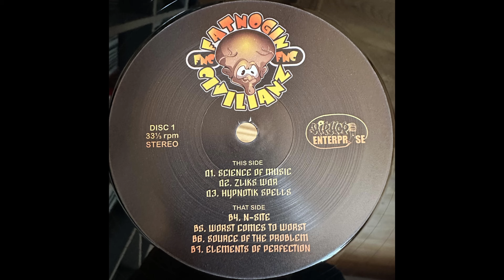Fatnogin Civilianz - True Lies